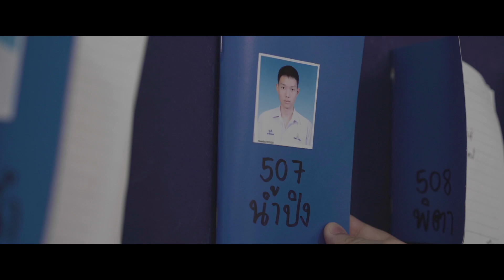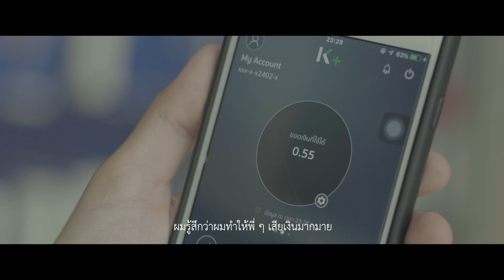MUJI-OS: FAR FROM TAITOON - Official Trailer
21-22 กันยายนนี้ ที่นครนายก
Dress Code : ซาฟารี สะวันนา

Director พบเมฆ 54
1st Assistant Director เอย 54
2nd Assistant Director ปริม 54
Producer เนยโค้ว 54
Production Manager โอ๊ะโอ๋ 54
Director of Photography เจณ 54
1st Assistant Camera พัท 54
Gaffer บอล 54 / อั๋ง 54
Sound Recordist อั๋ง 54
Art Director จู๋จี๋ 54 / หมีมินนี่ 54 / มาย 54
Location มาย 54
Costume มะเฟือง 54 / ภาพเพลง 54
Catering จิว 54 / วิว 54
Make Up & Hairdo อิษฐ์ 54
Slate Man & Report มะปราง 54
Colorist พบเมฆ 54 / เจณ 54
Editor พบเมฆ 54 / เอย 54

น้ำปิง 55
แพรวา 55i
ต้น 55
พ้ง 55
ปั้น 55
พีพี 55
การ์ตูน 54
เขต 54
น้ำหวาน 55
น้ำน่าน 55
น้ำเมย 55

Special Thanks
ต้นน้ำ 53
แพรวชั่ว 53
วอร์ม 54
จิ้ว 54
แฟ็กซ์ 54
หมิว 54i
ริว 54
เหมี่ยว-เหมียว 53
หมิง 54
เนย์ 54i
กนท. 62 ที่เหลือ
และ น้อง ๆ 55 ที่เหลือทุกคน